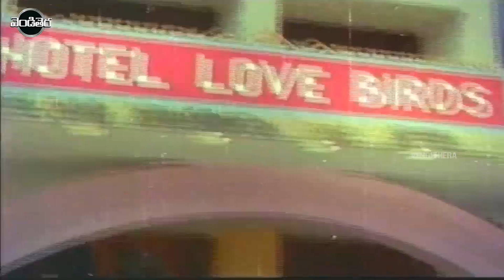Kiladi Bullodu Telugu Full Movie Part -2 | Shoban Babu, Chandrakala | Vendithera